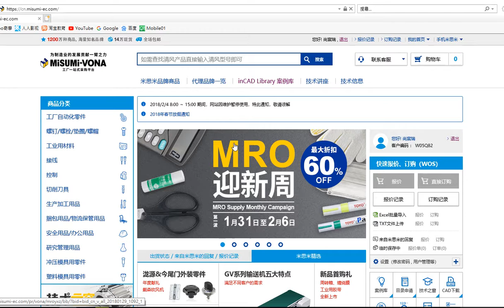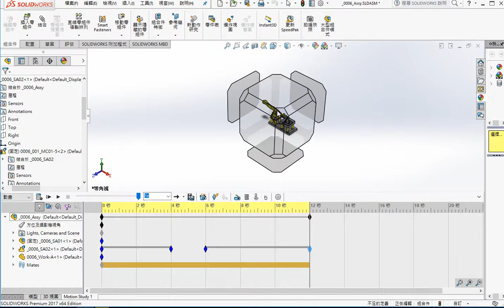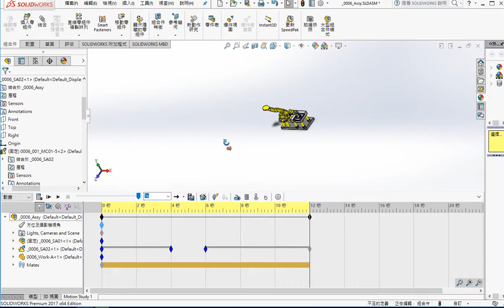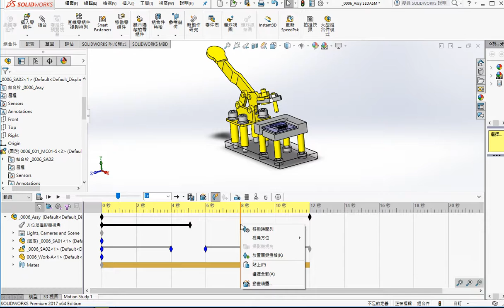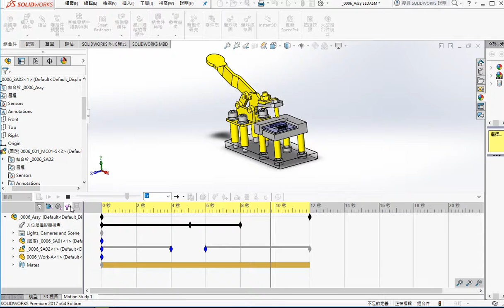S2_SolidWorks_MotionSimulation_Position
說明